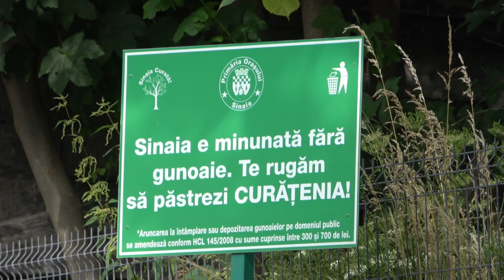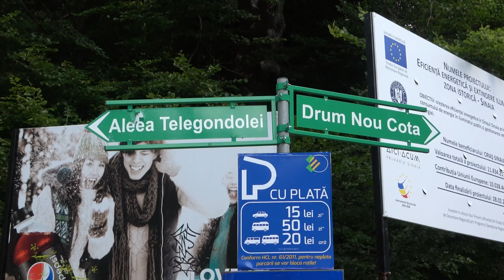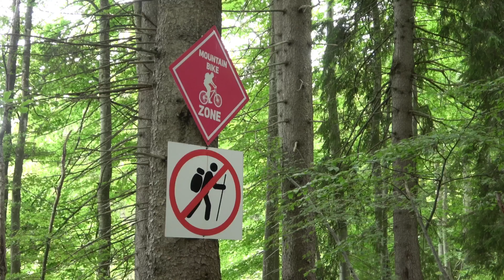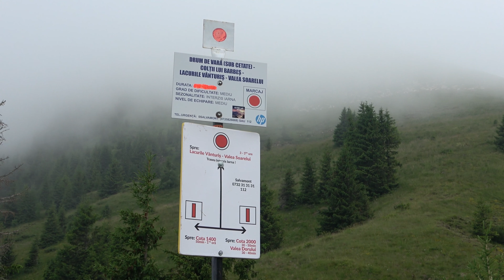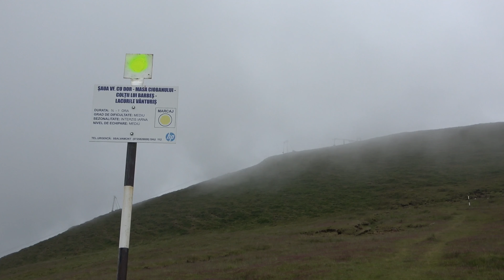Dor de munte pe Varful cu Dor din Bucegi (Acasa, in natura - Ep. 11)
Un varf inalt, mai putin cunoscut din muntii Bucegi, dar cu privelisti minunate si vaste in jur. De asa ceva va puteti bucura intr-o zi in care va ard talpile si aveti dor (cum spune si varful) de urcat pe munte. Desi vremea a fost mohorata, noi tot veseli si entuziasmati am fost. A fost chiar mai bine sa fie vremea astfel, decat o zi senina si torida. Pe varf ceata n-a vrut sa se dea putin la o parte ca sa va arat ce se vede in jur, dar asta e, ca si in viata, nu le putem avea si vedea pe toate.